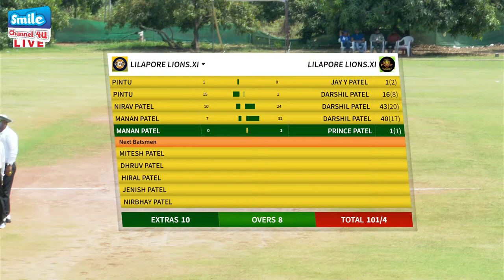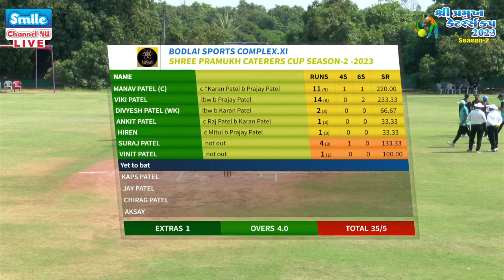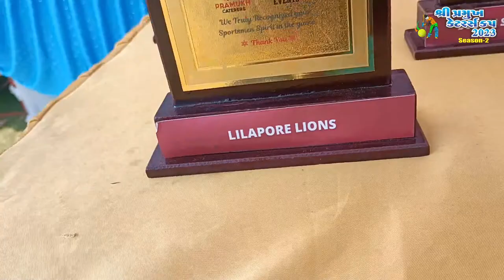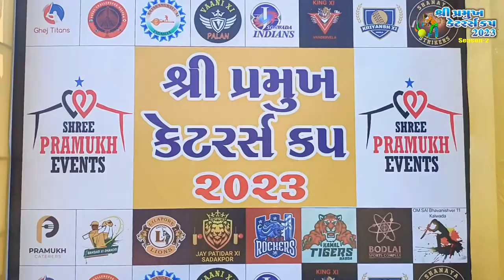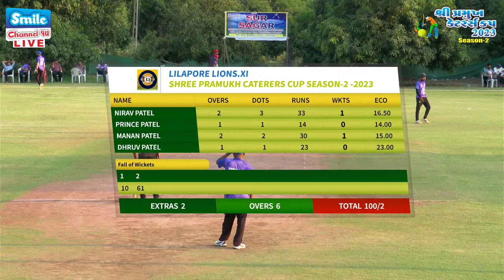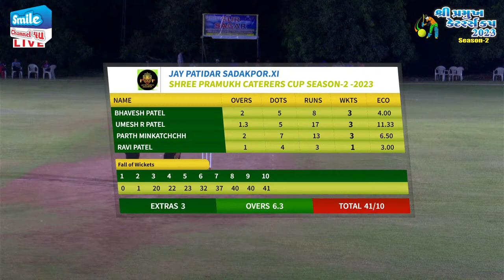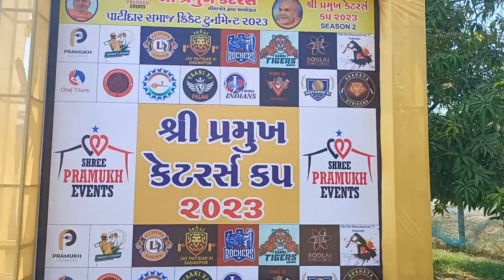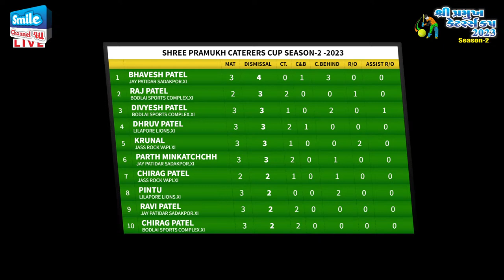Day 1 | Shree Pramukh Caterers Cup | Season 2 | Org.Shree Pramukh Caterers & Events | DZCA Kalwada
🔴Live Streaming Cricket, Marriage, Katha, Function, Meating, Seminar, All programs - Live on YouTube, Facebook & Others*